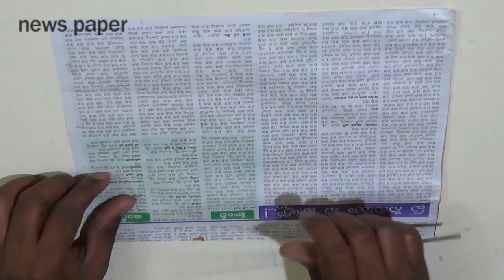Paper Quilling | Two different types Wall Hangers for Room Decoration | Paper Quilling Art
Do you like a wall Decorations? Let's go for it at home only.

Quilling Greeting cards ❤ Google plus page

Quilling Greeting cards ❤ Google plus Comunity

Quilling Greeting cards ❤ Facebook page

Quilling Greeting cards ❤ Facebook Group

Quilling Greeting cards ❤ Pinterest page

Quilling Greeting cards ❤ Twitter page